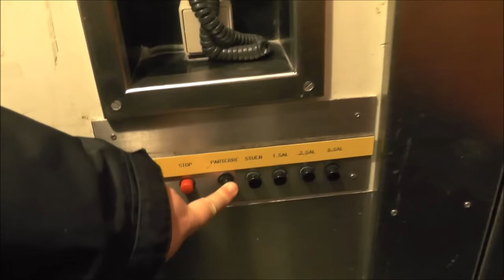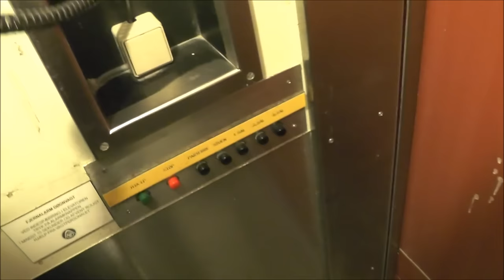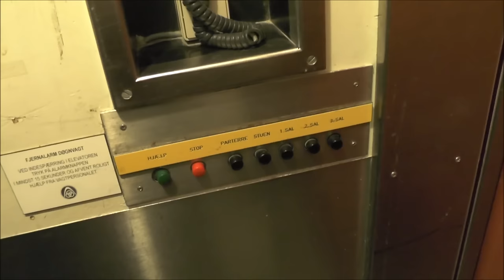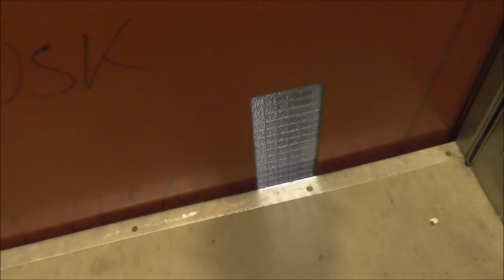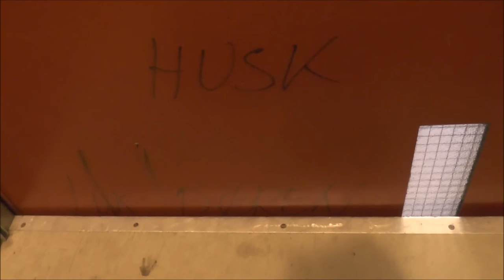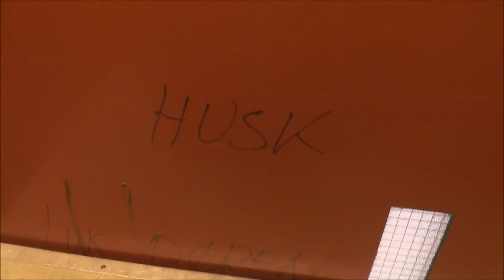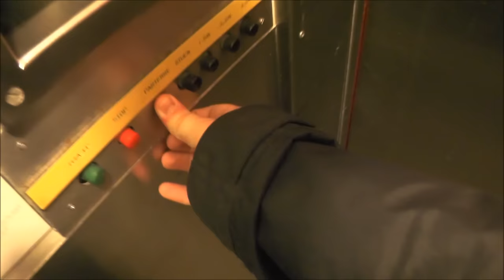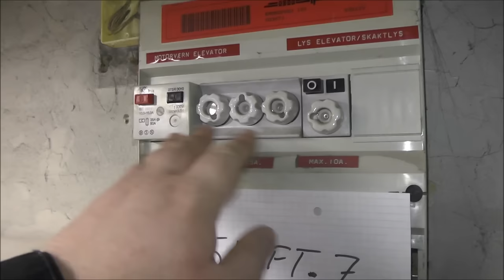I GOT STUCK 10 : 1942 Siemens elevator ride GONE WRONG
Manufacturer: Siemens
Installation year: 1942
Serial Number: 439
Capacity: _Kg (_lbs.) - _ Persons
Floors: _ =

Location: Aarhus University - Emdrupvej 101 DPU, Copenhagen DENMARK